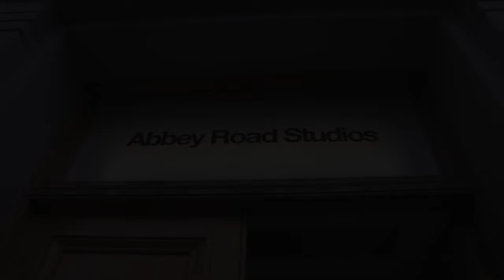Greater Vision's BIG Announcement!